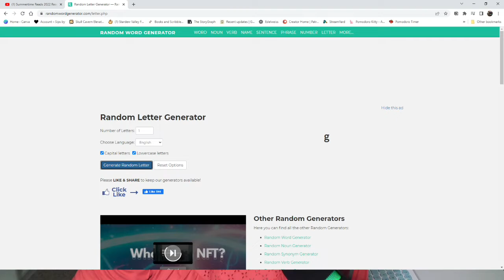Camp Seasonathon TBR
Support your local independent bookstores with your audiobook purchases.

I love Scribd! Books, audiobooks, and more.

I love Book of the Month! Every month you pick the book you want from a list of curated books or pick a book from previous boxes. If you don't see a book you want you can always skip a month. I also get a free book :)

Amazon Wishlist